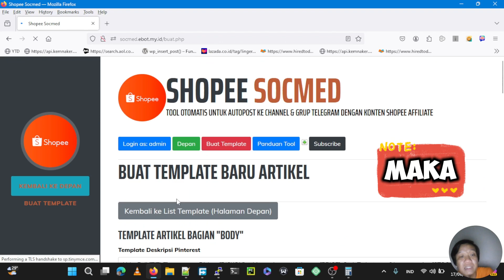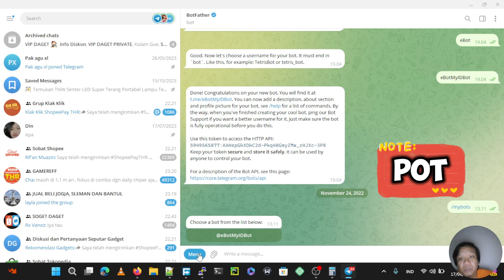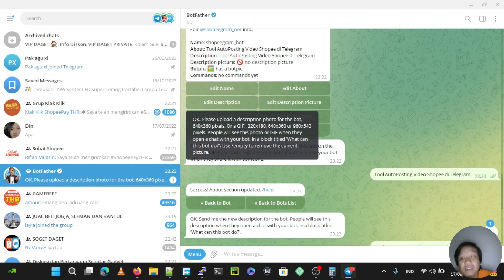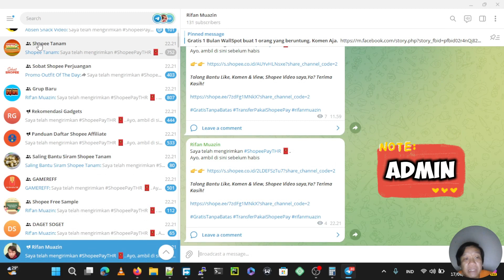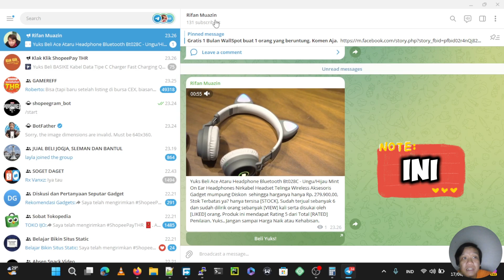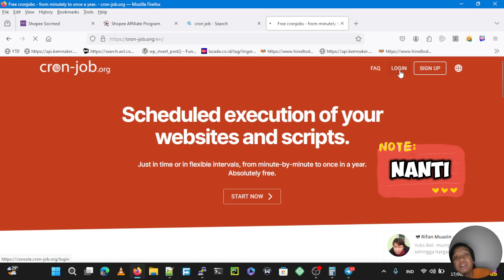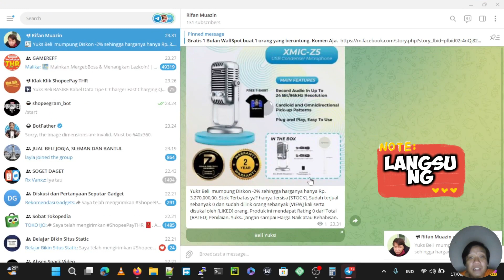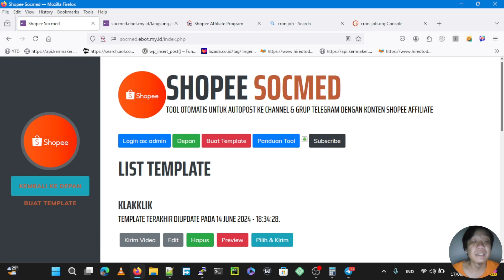Tool Otomatis AutoPost Video di Telegram, TeleShopee, Begini Cara Pakainya